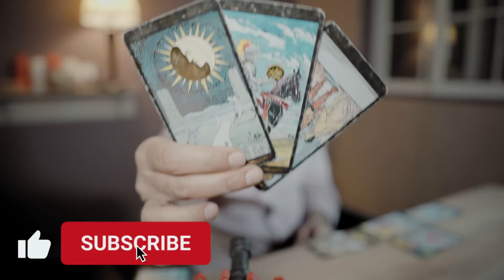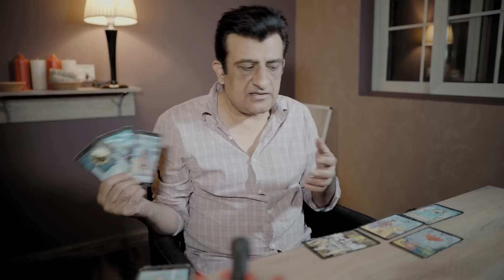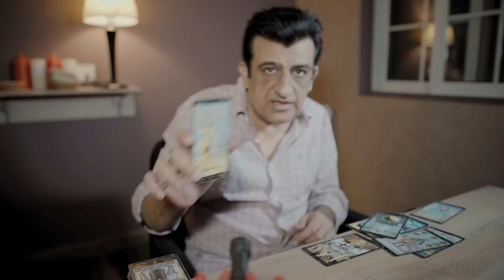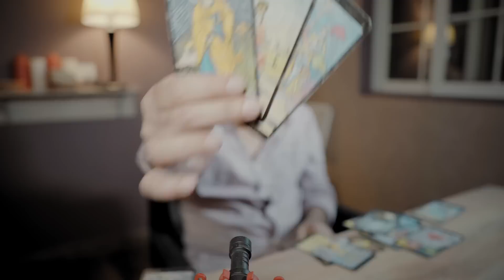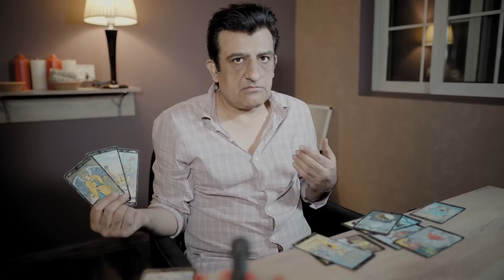Capricorn - Their Current Feelings - Thoughts - Intentions Towards You